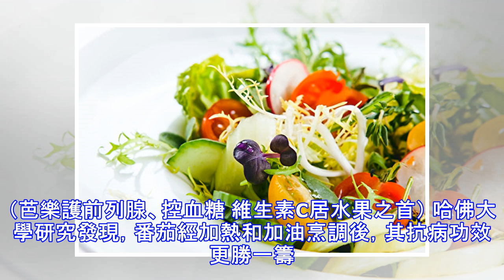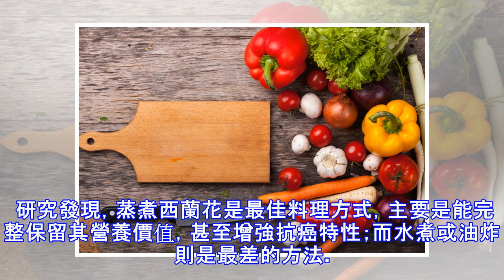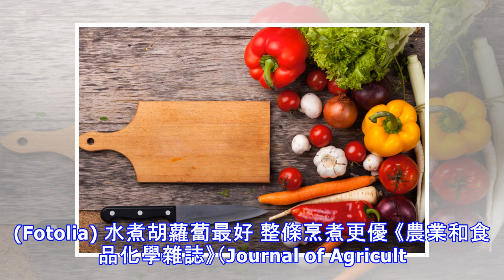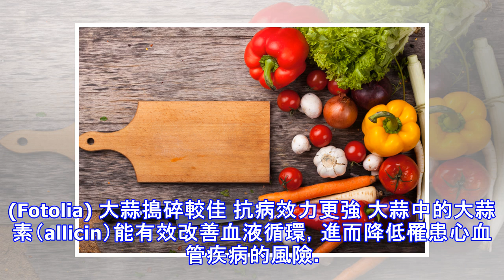馬鈴薯深色比淺色好！這9種食物你吃對了嗎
現代人對飲食關注的焦點，從選取營養食材和優質油品，延伸到怎樣吃最健康、怎樣吃以攝取最大營養價值。專家強調，食物品種、料理方式、食品成熟度、以及食材組合等，都是不容忽視的因素。有鑑於此，烹調時做適度的變換，可提升人體對抗病魔的本錢。對此，每日健康網和msn.com提供了9種建議，協助讀者從飲食中獲取最佳投資報酬率。 馬鈴薯養生抗病 深色比淺色好 深色食材的養生抗病功效勝過同類淡色品種，這是由於深色蔬果含有較高濃度的植物色素，也就是更多的抗氧化劑；抗氧化物質具有清除自由基、抗發炎以及抗癌效果。 飲食中常見的馬鈴薯，其紫色品種比白色品種含有更多的多酚（polyphenols），更有利於穩定血糖，進一步降低罹患心血管疾病以及糖尿病的風險。下回吃馬鈴薯時，不妨適度加入紫色馬鈴薯一起烹調。 紫色馬鈴薯含較多的多酚抗氧化劑，對穩定血糖更有利。(Wikipedia) 蕃茄熟食勝出 加「油」效果加碼 茄紅素一直是個熱門話題。相繼有研究表明茄紅素能預防癌症、保護心血管、改善攝護腺肥大、美白護膚和抗老化。另有研究報告顯示，茄紅素的抗氧化能力是β-胡蘿蔔素的2倍，維生素E的10倍，在所有類胡蘿蔔素中高居翹楚。它普遍存在於番茄、西瓜、紅心芭樂、紅色葡萄柚、石榴、木瓜等紅色系水果。（芭樂護前列腺、控血糖 維生素C居水果之首） 哈佛大學研究發現，番茄經加熱和加油烹調後，其抗病功效更勝一籌。專家解釋番茄熟食比生食...